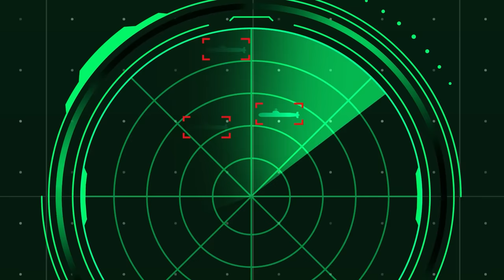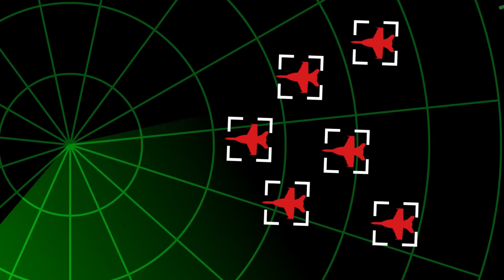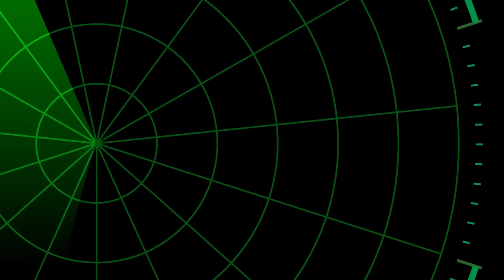What if Hitler Won World War 2 (2020s)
Check out the latest episode in our new series where we look at an alternate history where Hitler won World War 2. How would a German victory in WWII change everything? Find out as we jump into the 2020s.